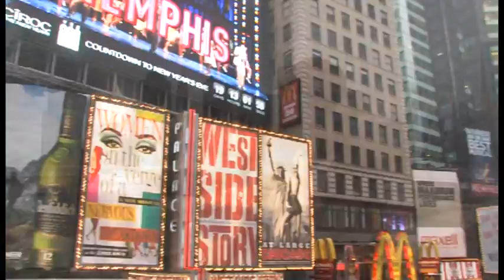Young Driz "Grand Tour" (Official Music Video)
Young Driz LiveWire Empire inc. Grand Tour Music video